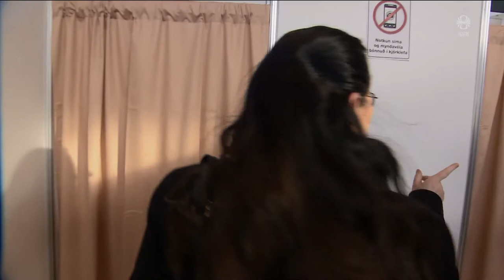Fréttir - 25. sep 2021